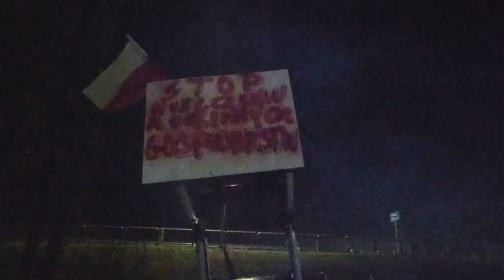Protest rolników na węźle Lasy. S19 koło Kraśnika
Lublin112.pl to lubelski serwis informacyjny znajdujący się w czołówce portali lokalnych. To codziennie świeże informacje ze zdarzeń i wydarzeń. Lublin112.pl to najszybsze informacje z miasta.

Lublin112.pl jest serwisem informacyjnym, zarejestrowany jako dziennik internetowy.
Codziennie na naszych łamach ukazują się aktualne informacje z Lublina i regionu.

Oferujemy serwis informacyjny bogaty w unikalne materiały informacyjne wzbogacone o fotografie i wideo. Codziennie oglądają nas dziesiątki tysięcy czytelników mieszkających w województwie lubelskim. Zajmujemy się sprawami ważnymi dla Lublina i regionu.

Jesteśmy tam gdzie coś się dzieje. Informujemy na bieżąco o wydarzeniach i zdarzeniach.

Obejmujemy patronatem medialnym ważne imprezy.

Reagujemy za sygnały od Czytelników i zajmujemy się sprawami interwencyjnymi.

Lublin112.pl jest w czołówce serwisów informacyjnych w Lublinie i regionie.